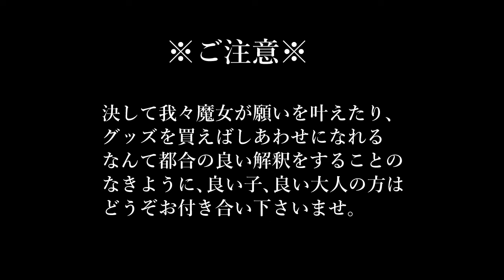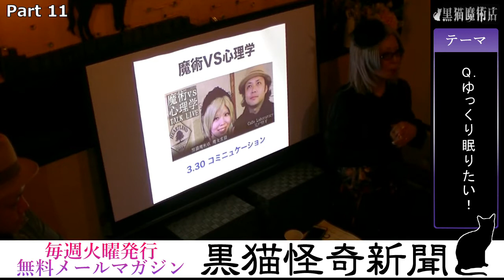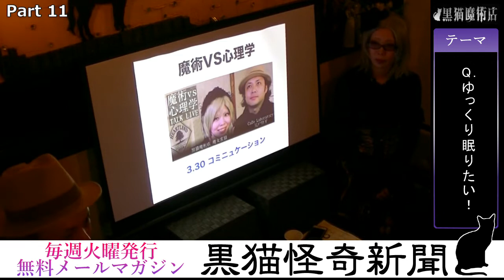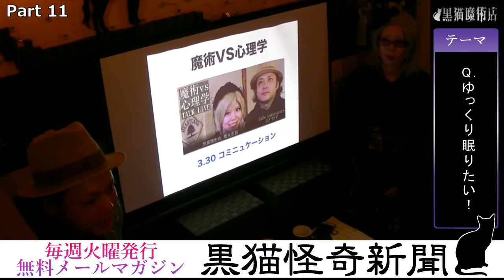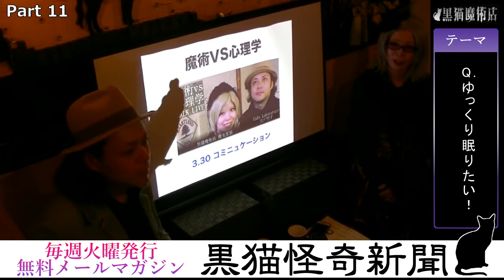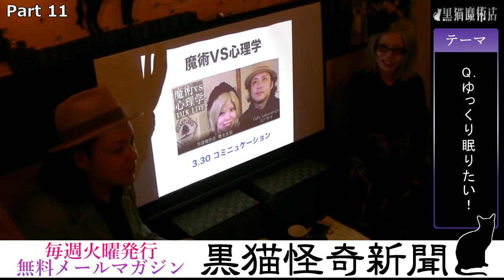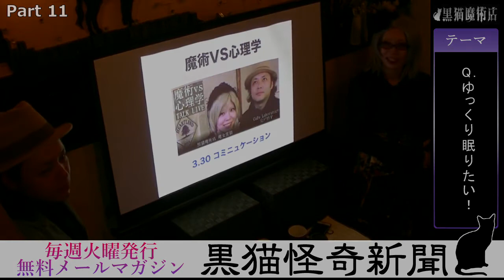11脳科学vs魔術！コミュニケーション編｜黒猫魔術店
「ゆっくり眠りたい」の話。
山形で東北初のオカルトショップを営む魔女蜜猫の魔術的視点・行動を、心理学（脳科学）講師でカフェオーナーの完戸修平が科学的に解明するトークライブ！